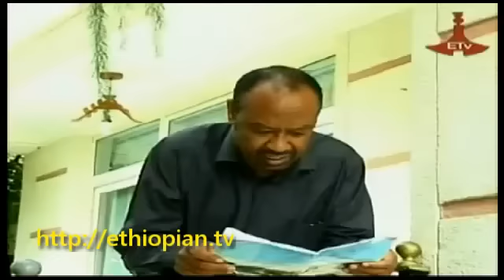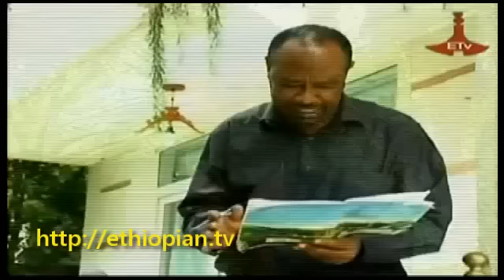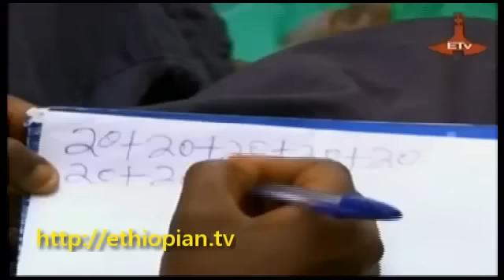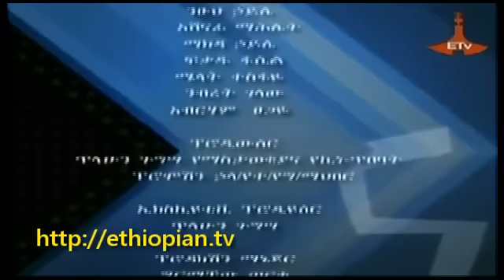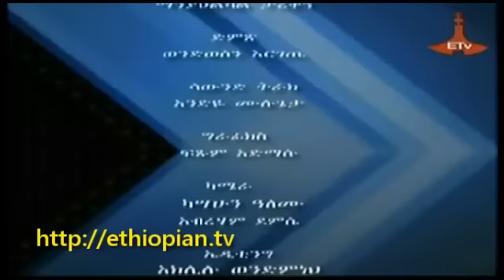Betoch 16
Ethiopian comedy